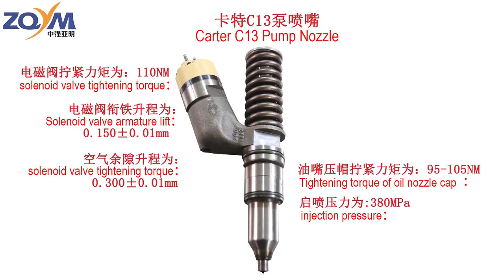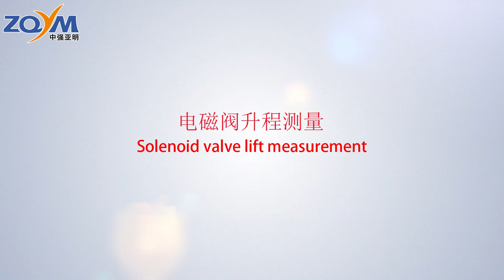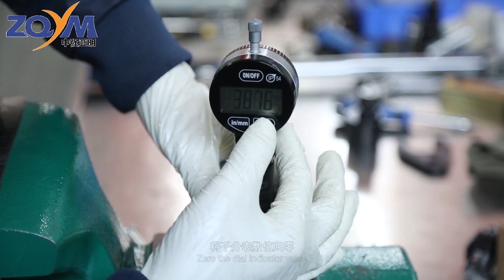CAT/Caterpillar C13-C15-C16-C18-C27-C32 series injectors disassembly and measuring tool set.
Carter C13/C15/C18/1318466 EUI pump nozzle solenoid valve, lift measurement, air clearance measurement, injection pressure test, C13/C15/C18 valve group tightness test tool, Delphi EUI pump nozzle measurement tool